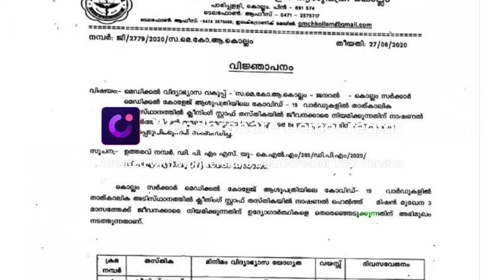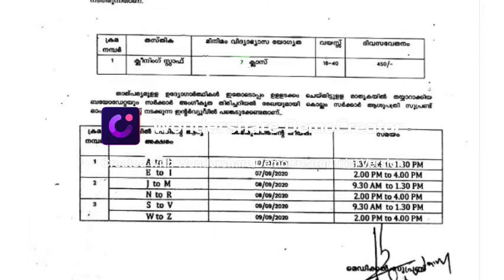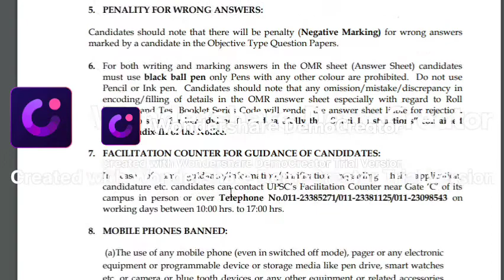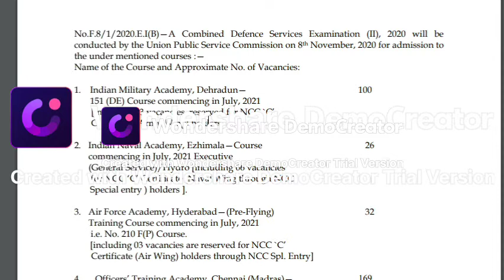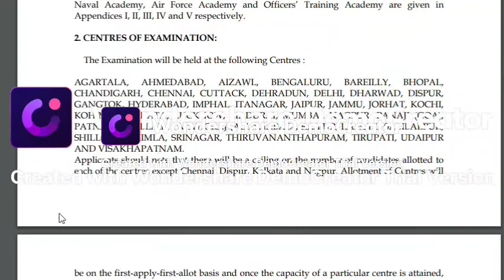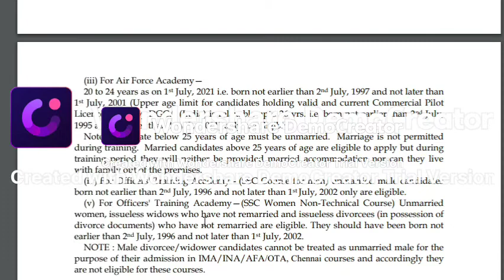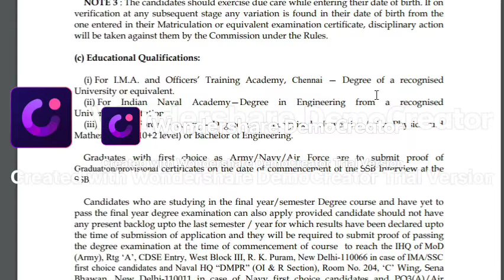govt medical college kollam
gmc